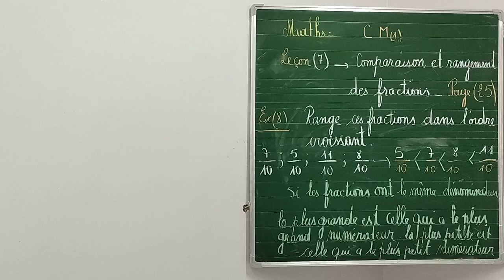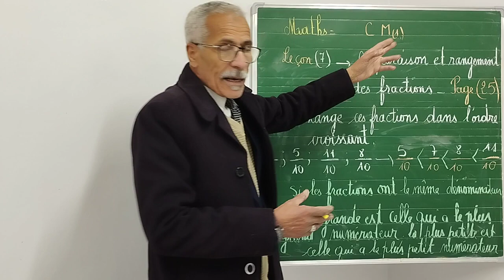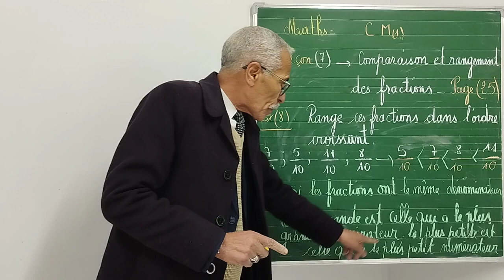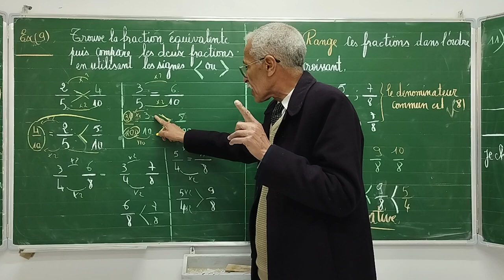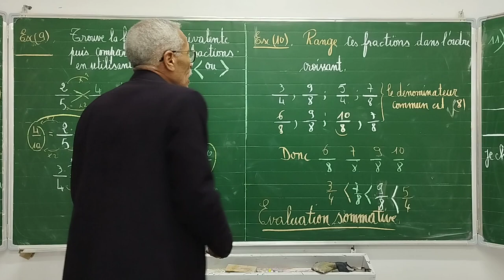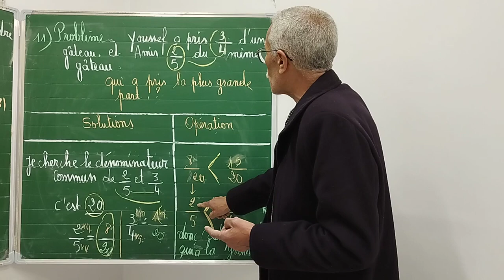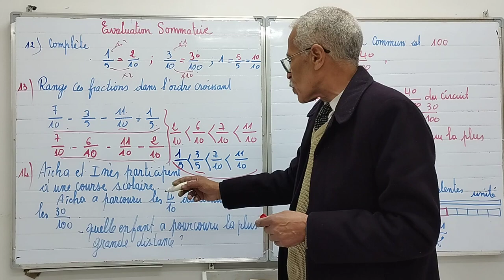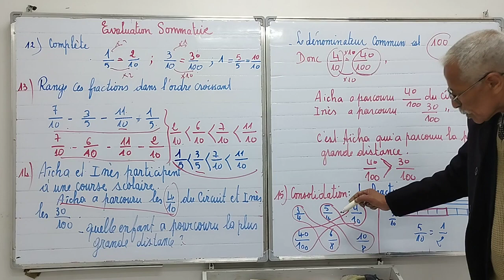Maths :CM 1 Comparaison et rangement des fractions.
la comparaison  des fractions.
Le rangement  es fractions.